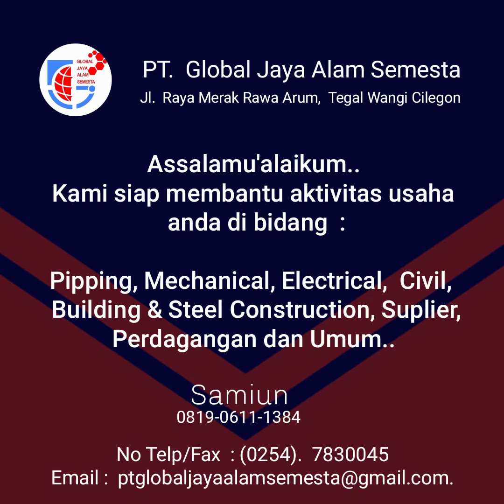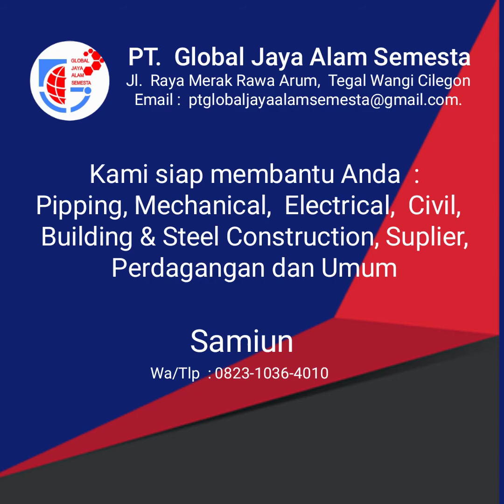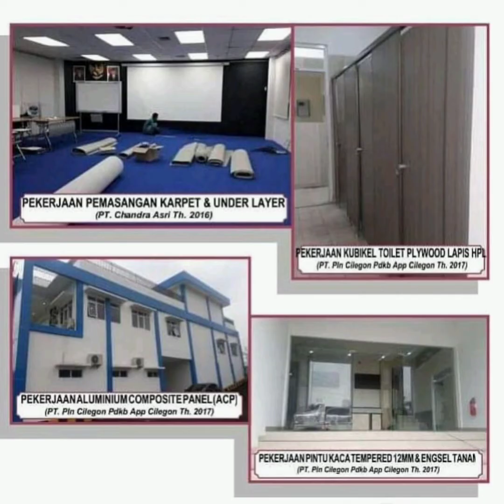Branding Coorpprate' PT. Global Jaya Alam Set